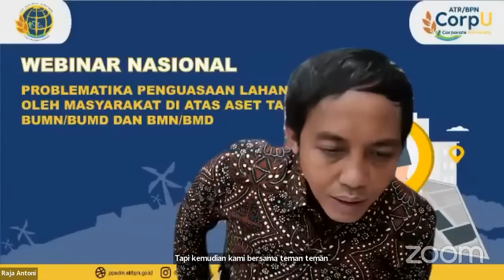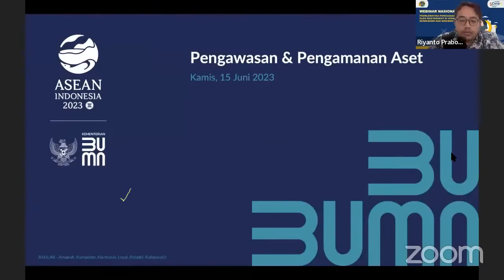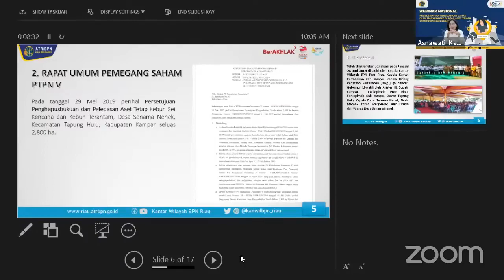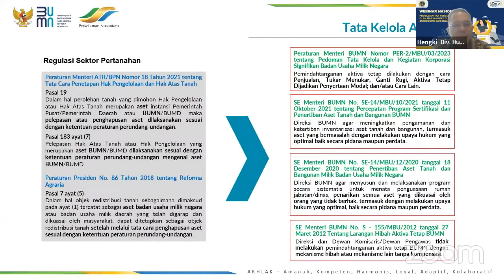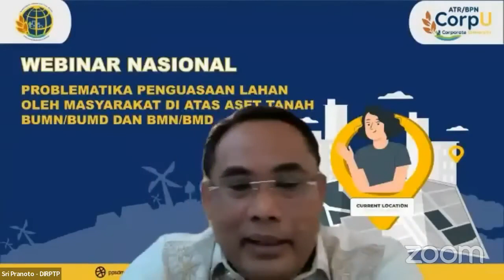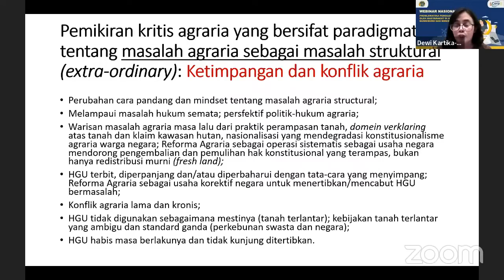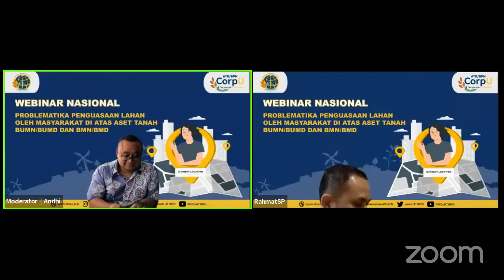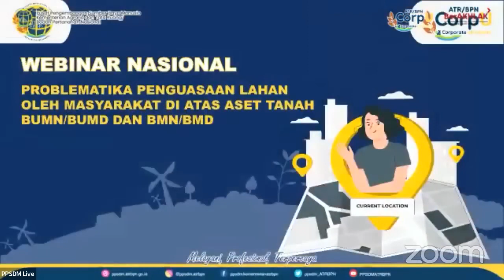WEBINAR NASIONAL GTRA SUMMIT Problematika Penguasaan Lahan oleh Masyarakat di Atas Aset tanah BUMN